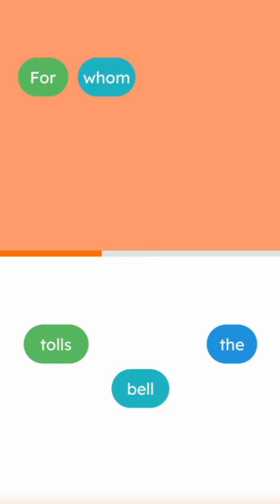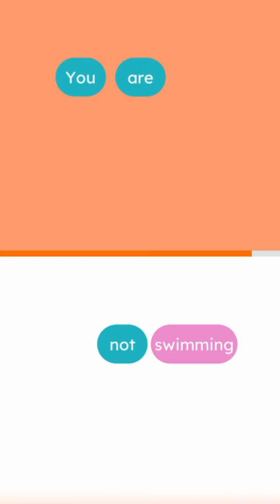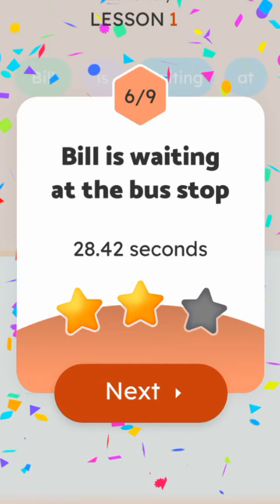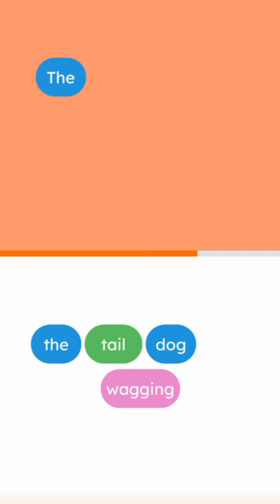Word order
Word order 1